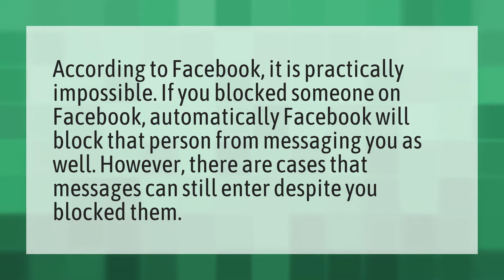Can you still message someone who blocked you on Facebook?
GREY Circle Messenger • Can you still message someone who blocked you on Facebook?